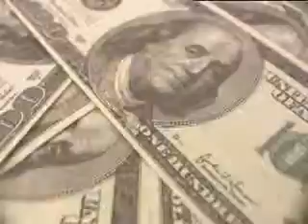ML 24309559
Video Migrado